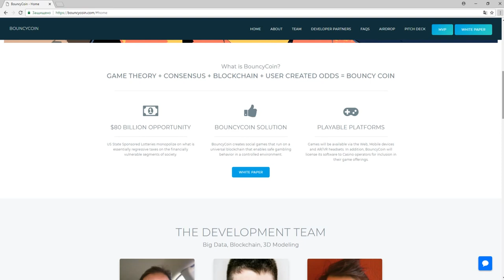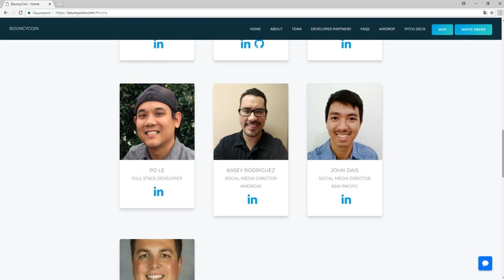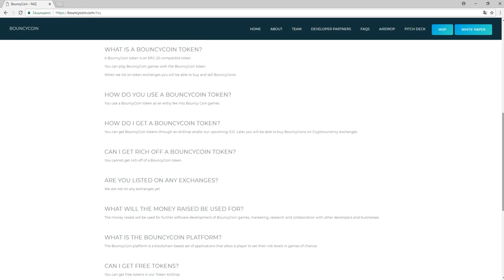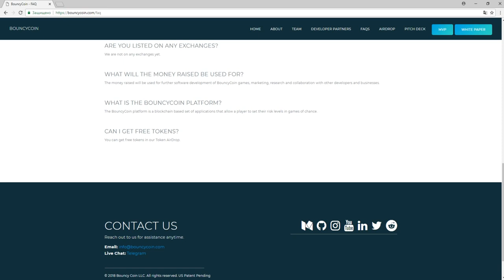Обзор Проекта Bouncy (BOUNCY)